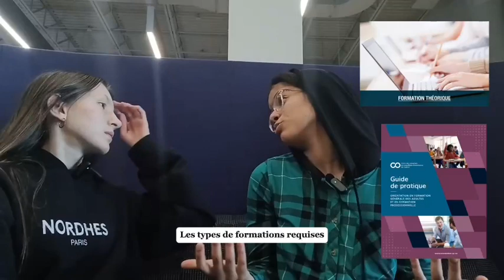Plus de 100 métier different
Vidéo format entrevue qui présente les différents métiers de l'industrie minière ainsi que les formations requises, compétences demandé, types de formation donné et responsabilité et tâches de l'employé